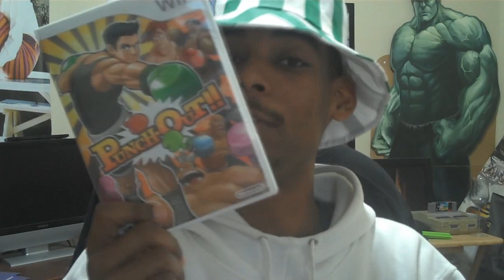Lets Talk: Holidays, Inuboy+Christmas=XbxRepublic, Gaming, Video delays, and Partnership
All the topics in the video are in the title. Have a listen.